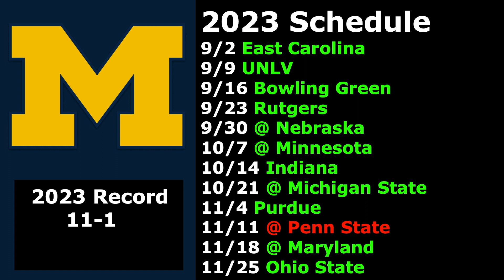2023 Michigan Wolverines College Football Prediction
I Continue My 2023 College Football Predictions for the 2023 College Football Season with the Michigan Wolverines.